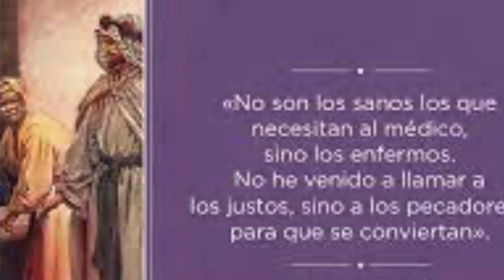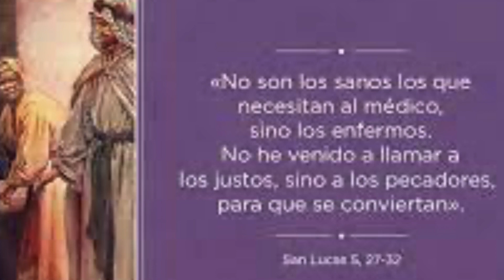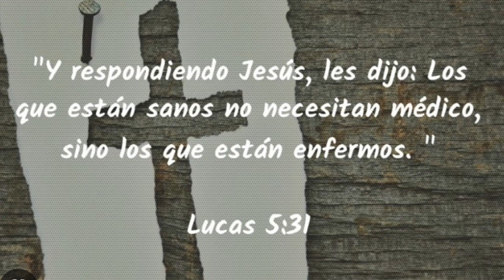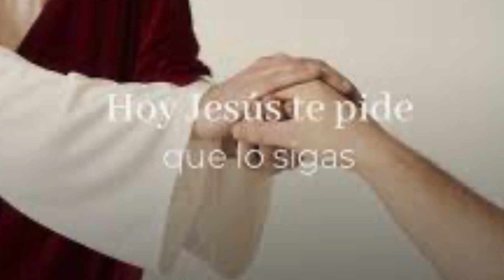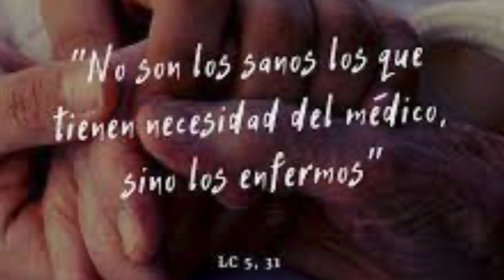Día 4 De CUARESMA Evangelio y meditación del día SÁBADO